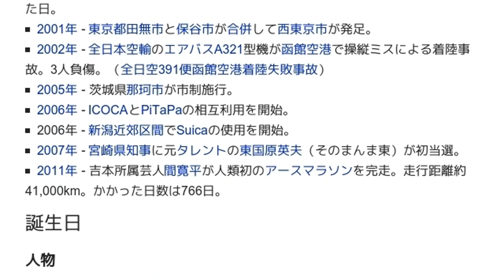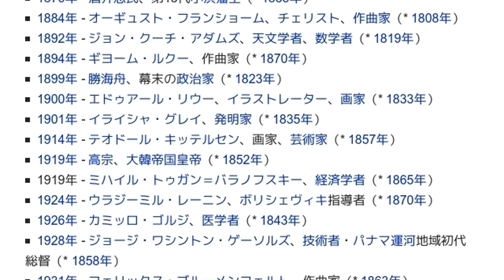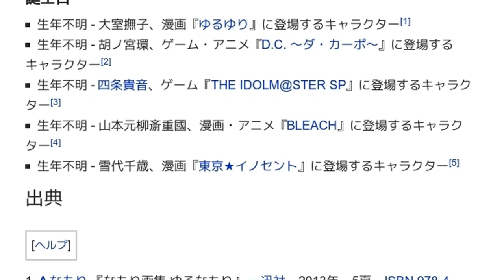「1月21日」とは ウィキ動画